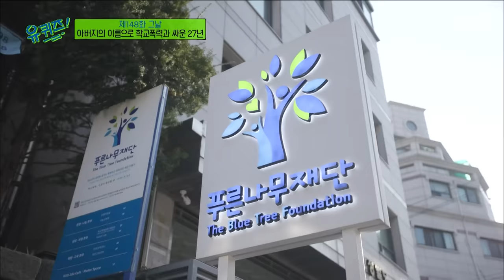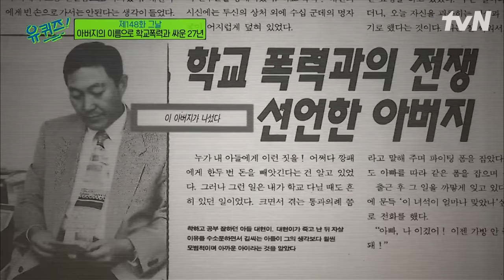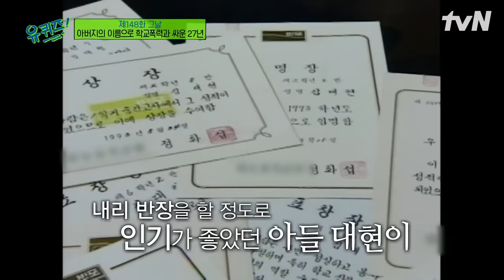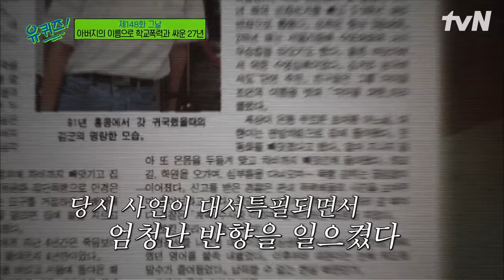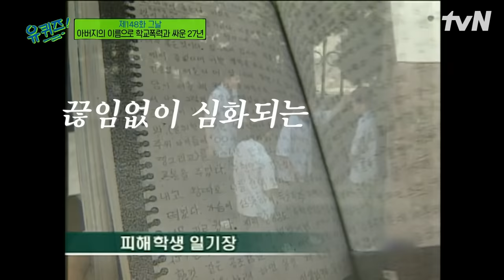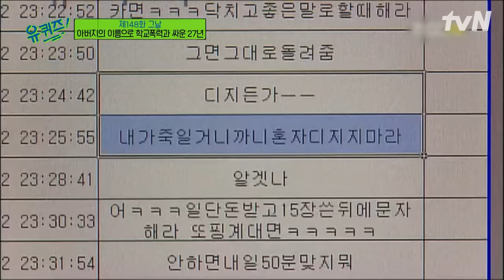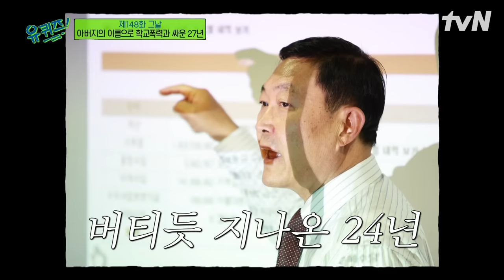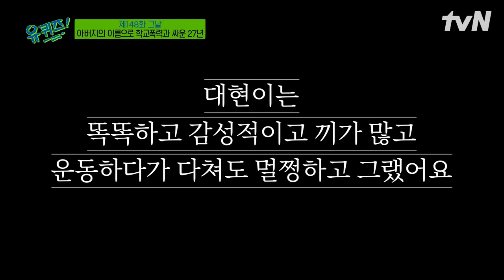[유퀴즈온더블럭] 부모로서 아들이 학교 폭력으로 삶을 스스로 마감했을 때의 심정.. 그리고 아들의 죽음 이후 전 재산을 포기하면서라도 이루고 싶은 일..